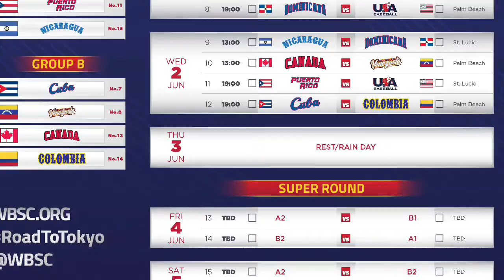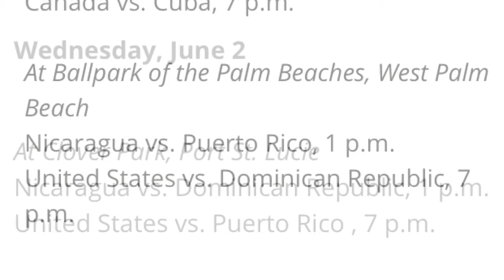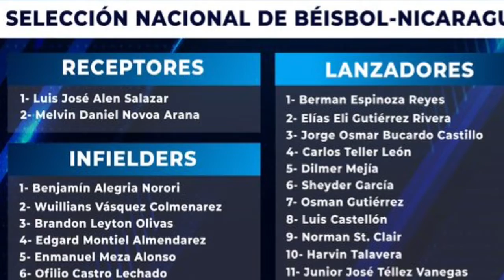Baseball Americas Olympic Qualifier Preview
USA, Dominican Republic, Puerto Rico, Nicaragua, Cuba, Venezuela, Canada and Colombia battle it out for one of the final spots in the Olympics